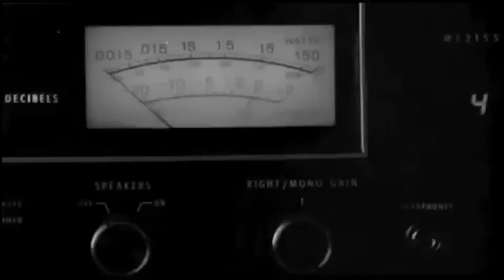The Ivy Walls | We Were Beautiful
Artist: The Ivy Walls
Song: We Were Beautiful
Album: Pheromones

A single from the forthcoming Ivy Walls release "Pheromones" available on Skydrive Records 2013